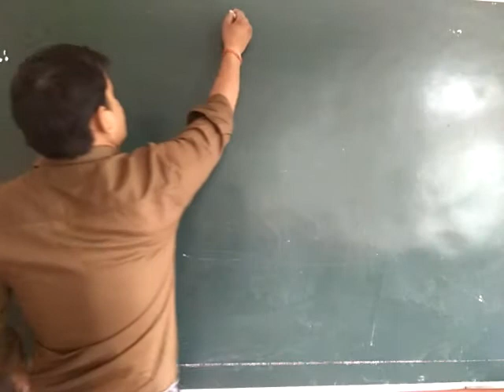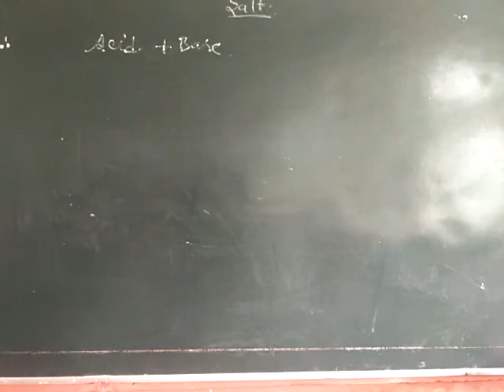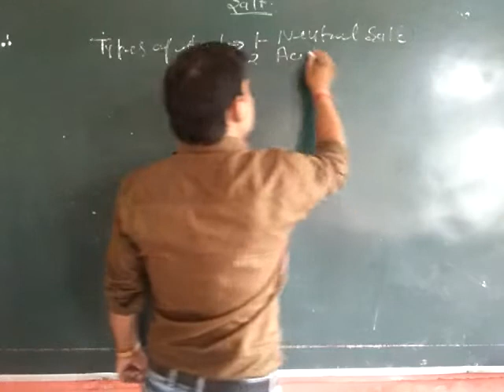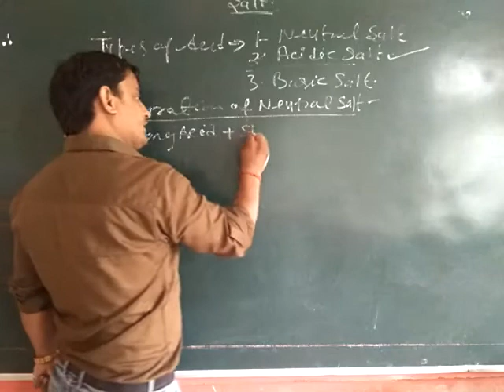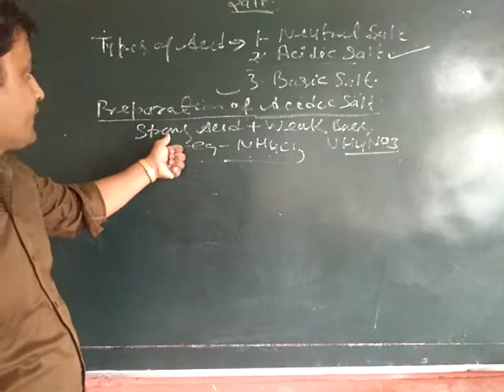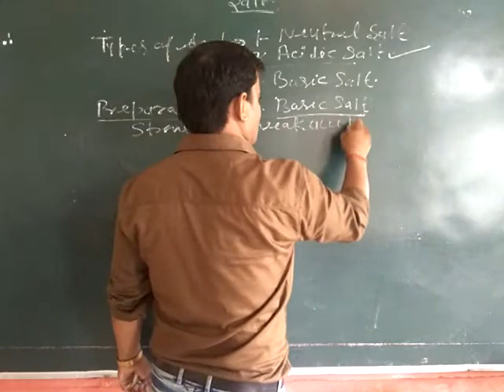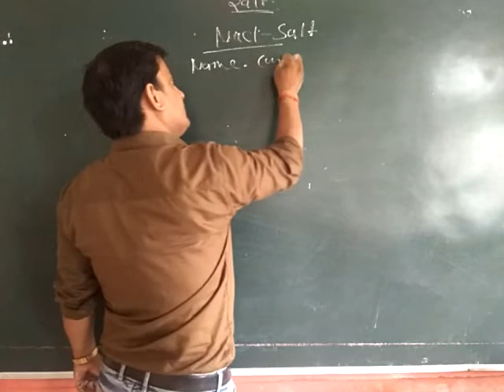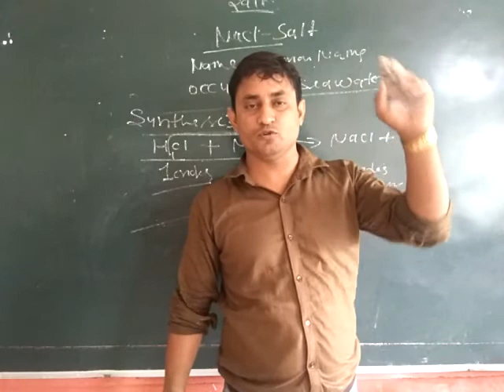Class 10 Salt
Preparation of Salt
Neutral Salt
Acidic Salt
Basic Salt
By Saket Sir
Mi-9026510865